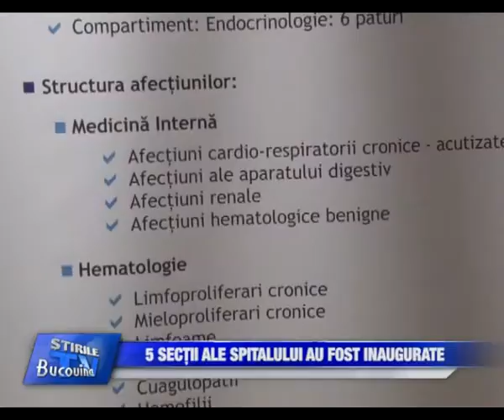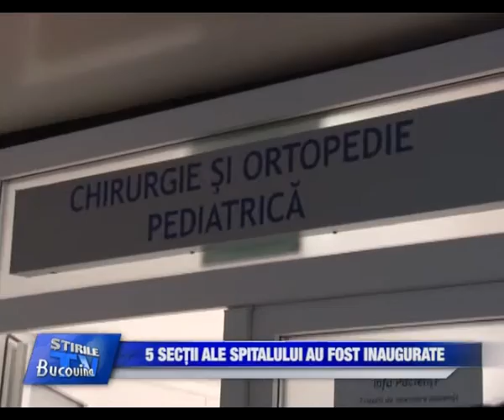11 5 sectii ale spitalului au fost inaugurate Bucovina TV ro